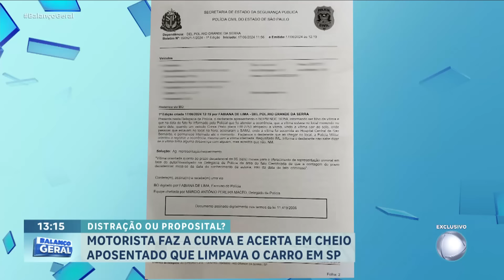Idoso é atropelado na região metropolitana de São Paulo e motorista foge sem prestar socorro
O aposentado Iraílton Correa, de 68 anos, foi atropelado em Rio Grande da Serra, região metropolitana de São Paulo. O incidente ocorreu enquanto o homem verificava seu carro estacionado na rua. Uma câmera registrou o momento em que um carro preto o atinge e o motorista foge do local sem prestar socorro.